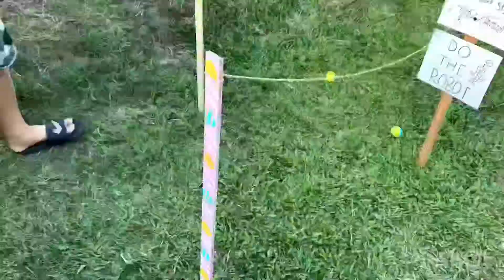Kim'sLife: Easter 2021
So happy to have been able to celebrate Easter with family this year. So much, fun, games, food, and eggs was had!